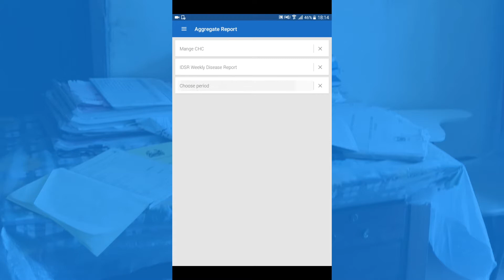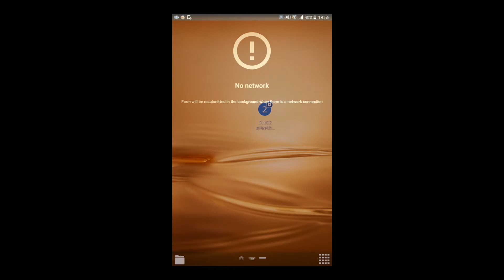eIDSR demo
To reduce the frequency of the errors, which are prevalent in paper-based reporting and during the process of transferring data from one platform to another, eHealth Africa developed a mobile electronic Integrated Disease Surveillance and Response (eIDSR) application.